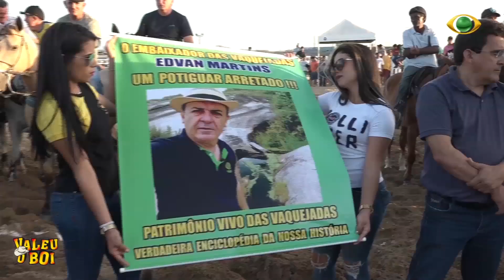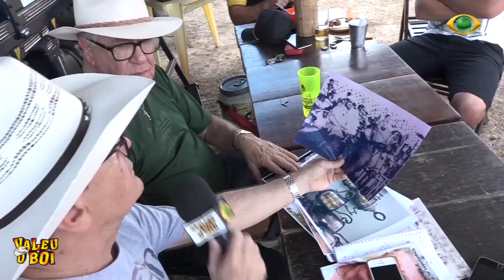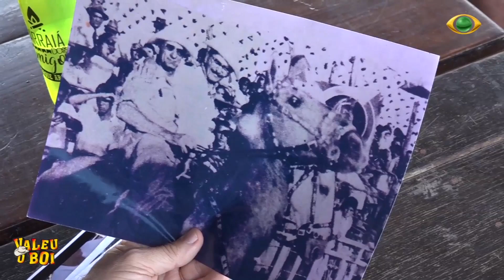DISPUTA ENTRE ETERNOS CAMPEÕES DE VAQUEJADA LOTA PARQUE POTENGI BLC 01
Vaqueiros do passado entram na pista de vaquejada num grande encontro em São Paulo do Potengi no Rio Grande do Norte. Correm boi e prestam homenagem ao jornalista Edivan Martins apresentador Valeu o boi, o primeiro programa de vaquejada do Brasil.
O vaqueiro Evandro Branco é entrevista na estreia da série dos eternos campeões e o forró que lotou o Parque Potengi.